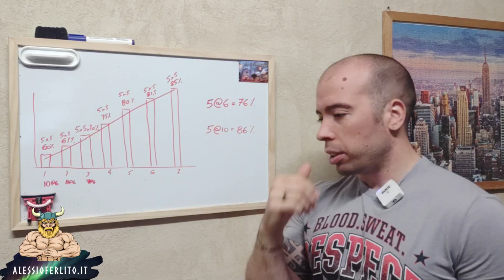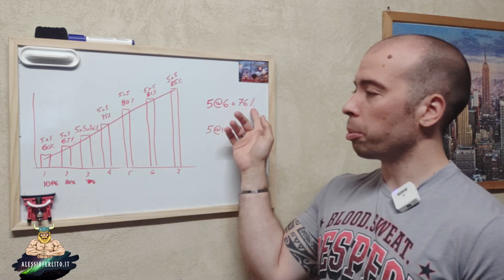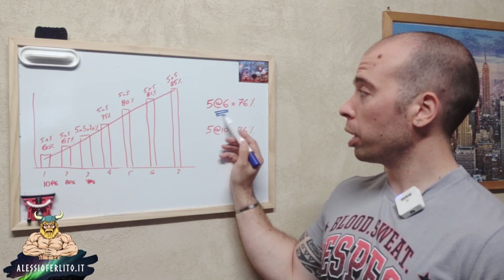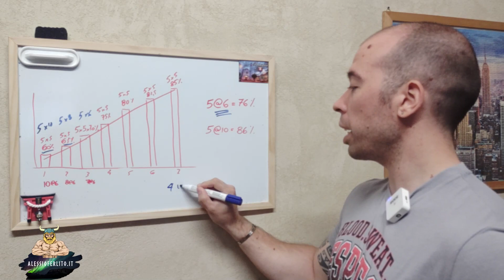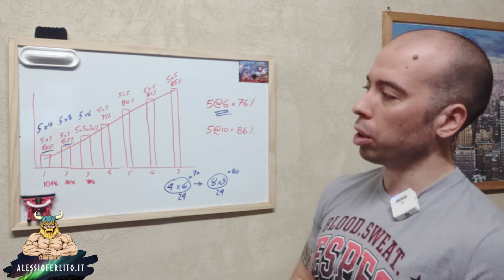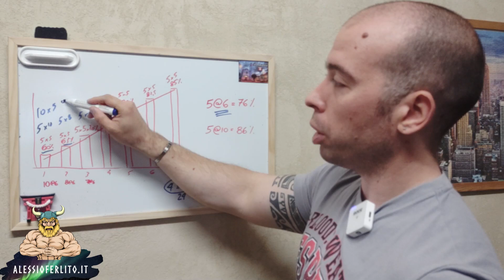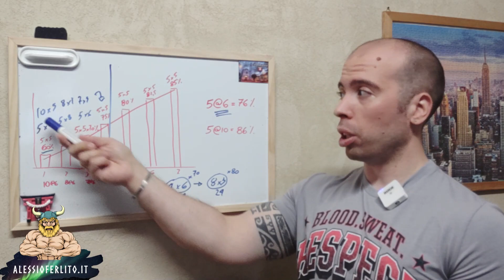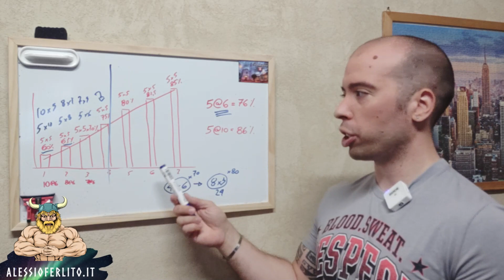Esci dalla routine: le migliori alternative al metodo 5x5 per costruire muscoli e forza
Benvenuti a questo video dedicato all'allenamento fitness! Se siete stanchi del solito metodo 5x5 e volete provare qualcosa di diverso, siete nel posto giusto. In questo video esploreremo due alternative valide che vi permetteranno di rompere la monotonia e ottenere risultati migliori.

Spesso l'allenamento 5x5 viene sopravvalutato e molte persone finiscono per utilizzare carichi troppo bassi, limitando il loro potenziale di crescita muscolare e forza. È il momento di esplorare nuove possibilità e mettere alla prova il vostro corpo in modi diversi.

Durante questa sessione, scoprirete due approcci alternativi all'allenamento 5x5 che vi aiuteranno a stimolare i muscoli in modo più intenso e efficace. Vi mostreremo esempi di esercizi, consigli sulla corretta esecuzione e come adattare queste alternative al vostro livello di fitness attuale.

Se siete pronti per un cambiamento e desiderate ottenere risultati migliori dal vostro allenamento, non perdetevi questo video. Preparatevi a scoprire nuove sfide, a spingervi al limite e a raggiungere nuovi traguardi.

Non lasciate che la routine vi trascini, è tempo di cambiare e di ottenere i risultati che meritate.

Ogni settimana sul canale troverai 2 nuovi video su metodi di allenamento in palestra, powerlifting,  calisthenics, ipertrofia, fitness e tanto altro.

🏋🏻‍♀️ Cerchi una scheda di allenamento?

🏠 Allenati a CASA con il mio libro, Home Strength:

📖 Scopri tutto sulla FORZA con PROJECT STRENGTH, il libro di allenamento che ho scritto per il PROJECT INVICTUS